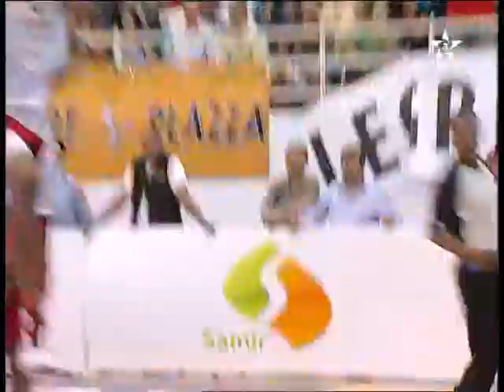ASS / WAC Finale Champ 2011 3éme & 4éme quarts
SAADAGENCY BB